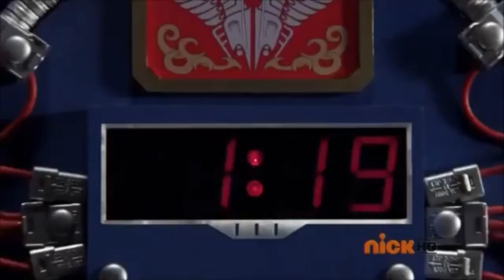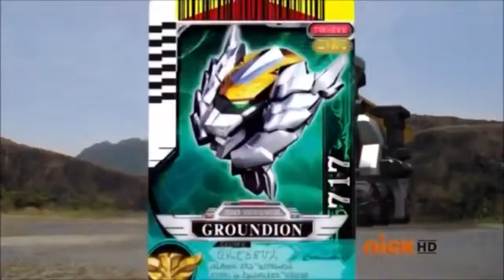Power Rangers (Super) Megaforce Metal Alice all fights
Every time Metal Alice fought in (Super) Megaforce. I do not own Power Rangers, this is just for fun. If you don’t like the series or a character in it, don’t bother saying a thing in the comments because I love this series and I grew up with it.

If I am missing a fight, I couldn’t find it.